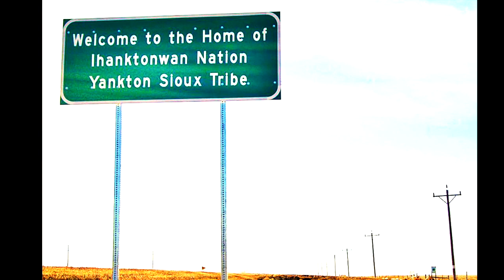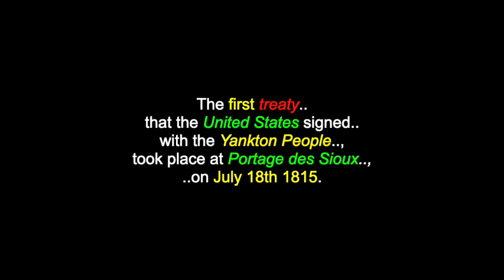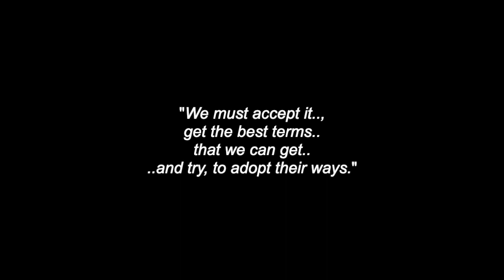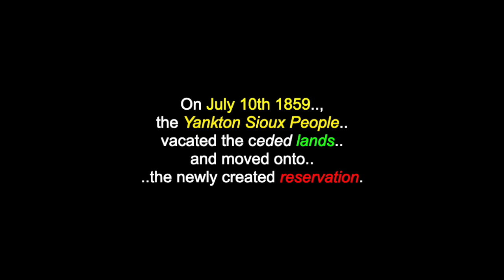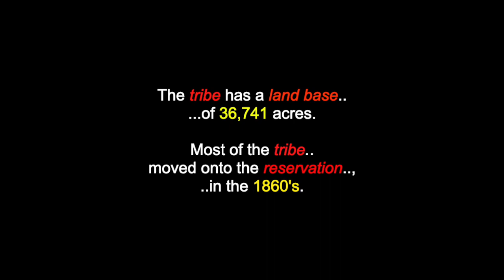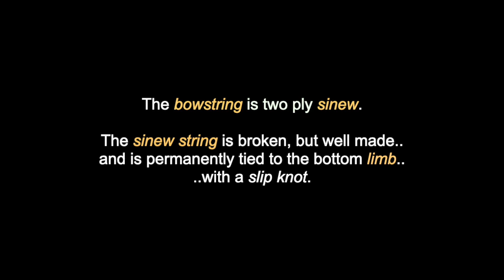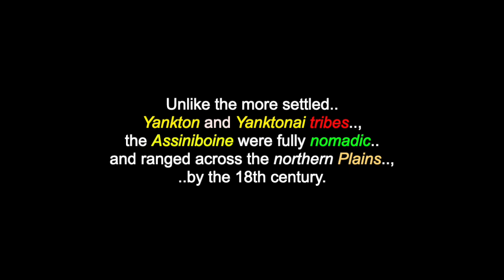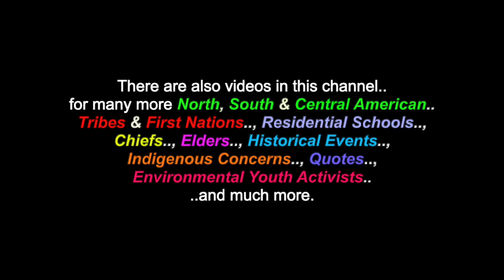Ihanktonwan Dakota Oyate: The Yankton Dakota Sioux People - South Dakota, USA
This is a video for: "Ihanktonwan Dakota Oyate", The Yankton Dakota Sioux People, from South Dakota, USA. There are also videos in this channel for many more North, South & Central American Tribes & First Nations, Residential Schools, Chiefs, Elders, Historical Events, Indigenous Concerns, Quotes, Environmental Youth Activists.. and much more.

"The Yankton Sioux People" are a federally recognized tribe of Yankton Western Dakota people, located in South Dakota. Their Dakota name is "Ihanktonwan Dakota Oyate', meaning: "People of the End Village". Historically, the tribe are known for being the protectors of the Sacred Pipestone Quarry for the Oceti Sakowin (Dakota/Sioux) Peoples. For about "eleven and a half million acres", a payment of approximately $1.6 million in "annuities" was "supposed to be" paid, over the next 50 years. This provided (to the public majority)  a strange kind of "excuse/reason", that would hide the true intended "purpose" for the construction of the Indian school, which was "to destroy their traditions & culture". The treaty stipulated,  that the tribe "relocate" to a 475,000-acre reservation on the north side of the Missouri River, in what is now, Charles Mix County. On July 10th 1859, the Yankton Sioux People vacated the ceded lands and moved onto the newly created reservation. After moving to the reservation, there are three cessations on record: cessation 410, cessation 411 and cessation 412, "all reducing the size of the reservation".

The Yankton Sioux Tribe
South Dakota, USA
57380

Many Thanks & Much Respect To: The Yankton Dakota Sioux People..; YanktonSiouxTribe.net..; NativePartnership.Org..;  En.Wikipedia.Org..; David Korth, Pierre Merrick, Calvin Harlan & Ashtyn Marr..; Joseph Shields Sr., Duane Shields, Asa Primeaux & Francis Primeaux..; YANKTON SIOUX SINGERS..; MOUNTAIN SIOUX SINGERS..; CALVIN STANDING BEAR..; PORCUPINE SINGERS..; MAKA SAPA SINGERS.. and to all the other brothers and sisters who have contributed to this video with photos and/or, in any other way.